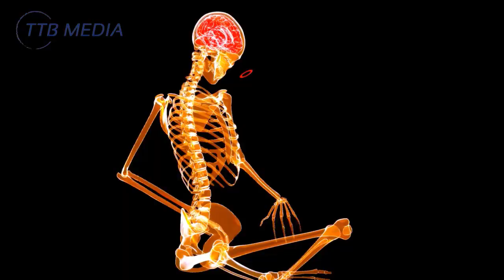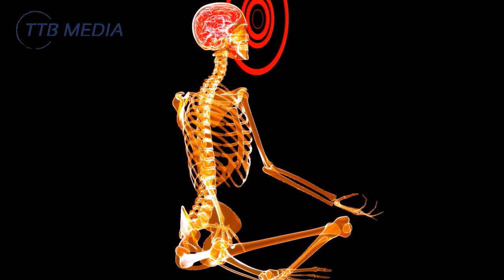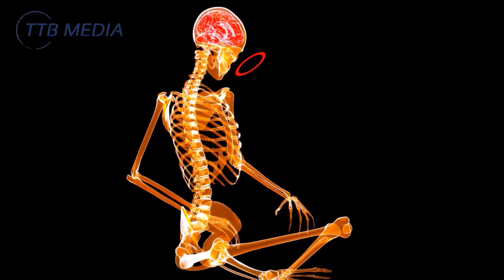Anxiety Relief Music | Feel Safe & Secure | Let go of Fear & Gain Confidence | Root Chakra Healing